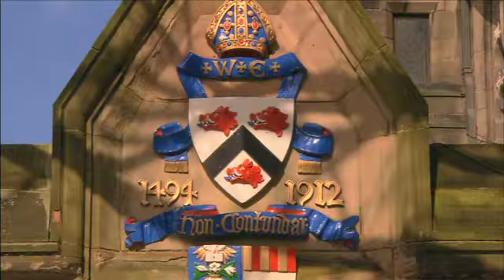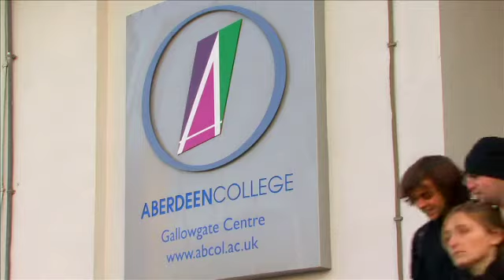Aberdeen City and Shire - Learn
Aberdeen City and Shire, a great place to learn.